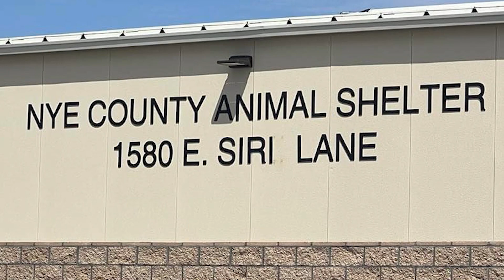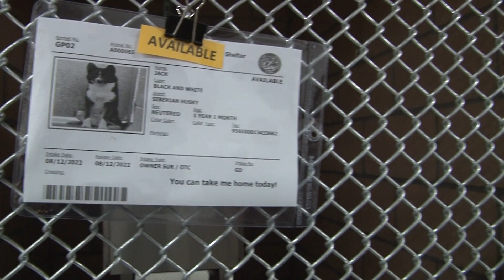08/24/2022 Local Animal Shelter Opens For Business With Ribbon Cutting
Today a ribbon cutting was held for the long awaited newly constructed Nye County Animal Shelter on Siri Lane here in Pahrump.